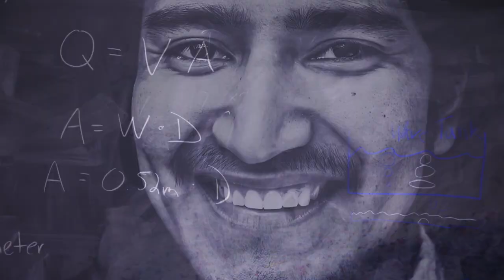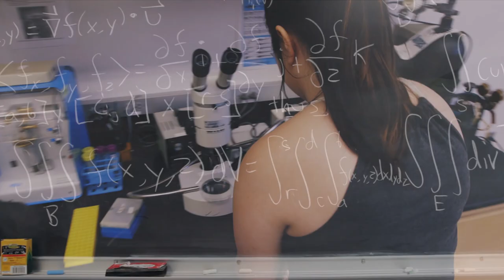Be the Light! [Extended Edition]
“The concept of light—truth, knowledge, progress—has guided Lawrence and Milwaukee-Downer Colleges since our beginnings. Each year we set out to create a learning environment for 1,500 undergraduates that prepares them to lead—to Be the Light!” - President Mark Burstein